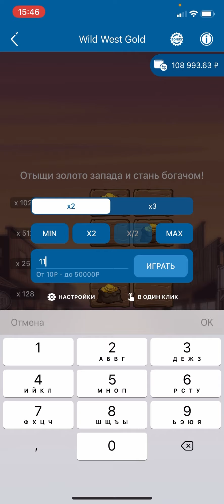Золото запада| Стратегия! поднял без особых усилий, но очень аккуратно!+ Промокод 1xbet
1 икс бет промокоды,
где взять промокод 1хбет,
1хбет где вводить промокод,
промокод для 1хбет,
промокод для 1хбет при регистрации,
1хбет калай промокод жазады,
1xbet промокод как получить,
как получить промокод 1хбет,
как получить промокод 1xbet,
промокод литвина на 1хбет,
казино,
казино 1xbet,
казино melbet,
cazinox,
x казино
1x казино,
1хбет промокод при регистрации,
где найти промокод 1xbet,
рабочий промокод на 1xbet,
промокод в 1хбет,
1хбет промокоды,
1х промокод,
1хбет промо,
1хбет промокод 6500,
1xbet промокод на 6500 ДИСКЛЕЙМЕР
 Автор не несем ответственности за Ваши действия и не призываем Вас к каким-либо действиям!
⚠ Я не в коем случае не присваиваем авторство себе, все материалы используются в добросовестных целях и в качестве цитирования!